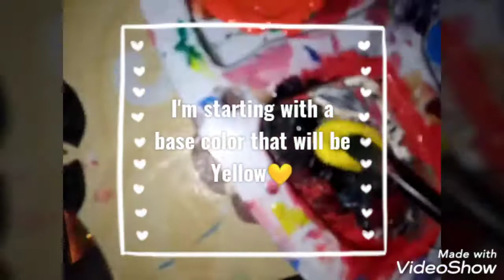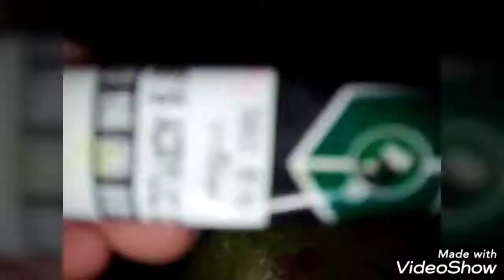Cherry Themed CD Painting!🍒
HEY guys today I'll be painting on a CD using acrylic paints. This idea is inspired by cherries 🍒follow along if you like and watch till end to see the final results.

Stationary/Things used:
☆CD
☆Acrylic Paints
☆Different Sized paint brushes
☆White marker/pen